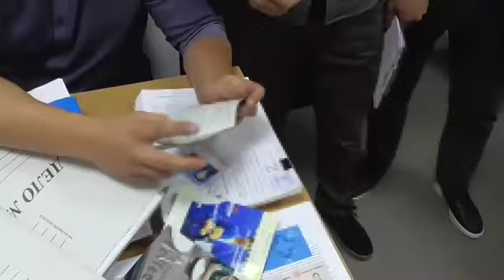Задержали милиционеров, обвиняемых в вымогательстве взятки.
13 ноября ГКНБ и Службы внутренних расследований МВД задержали милиционеров, обвиняемых в вымогательстве взятки.

Как сообщили сегодня в пресс-службе ГКНБ, следователи ОВД Аламединского района вымогали у гражданина Н.Д. 70 тысяч сомов, обещав взамен закрыть уголовное дело о мошенничестве.

10 ноября следователям Г.М.Ш. и Б.К.Н. перевели сумму на карту. После чего 12 ноября Г.М.Ш. заявил о прекращении дела.

Следователя Г.М.Ш. поместили в СИЗО ГКНБ.

↘️Саи‌т - bizon.news